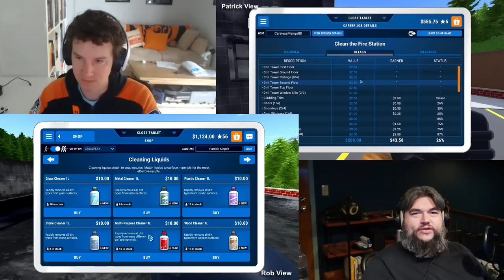The Dirty Boys Final Ride | Powerwash Simulator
Patrick and Rob get into more of the nitty gritty about Vice's axing of Waypoint. And the Dirty Boys clean up one last time in Powerwash Simulator.